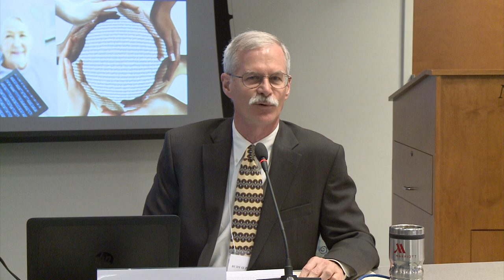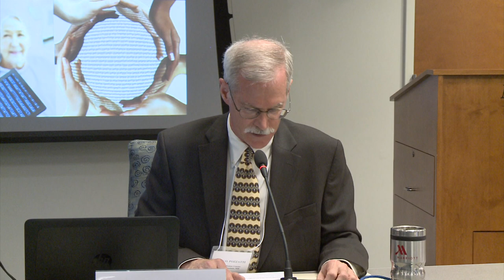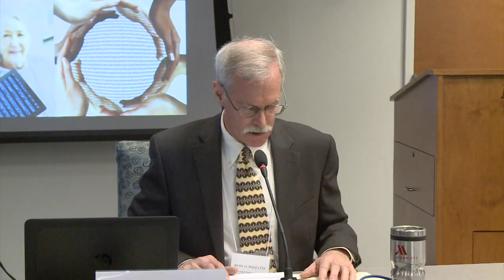Introduction of New NHGRI Staff, Liaisons and Guests - Rudy Pozzatti (May 2018)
May 21, 2018 - National Advisory Council for Human Genome Research (Open Session). More